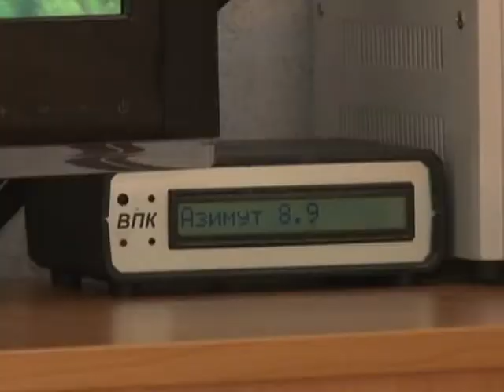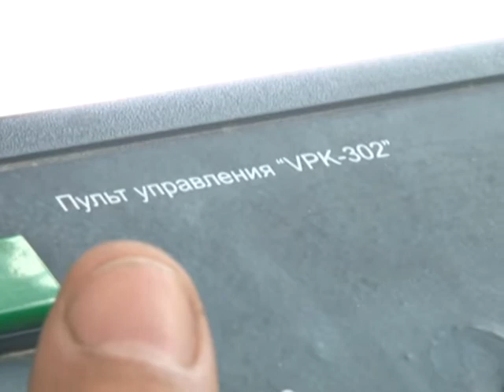Тема дня: Високий клас пожежної небезпеки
Під час спеки ліси у небезпеці, адже охочих розпалити багаття на природі не бракує. Яких збитків завдають лісам пожежі? Як убезпечити їх від вогняної стихії?